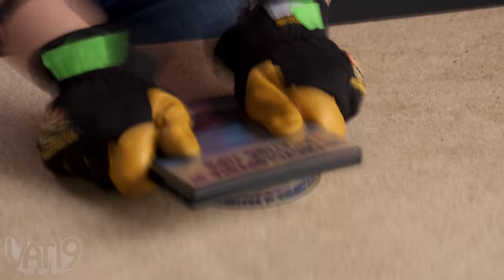$1000 if You Can Break This Toy in 1 Minute • Break It To Make It #21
Can you break a plastic slug with a giant slinky? What about a simple piñata while you're blindfolded...and hanging from the ceiling? Let's see some breaks!

00:00 - Intro
00:22 - Racing Blobfish
02:17 - Squirmy Slugs
04:39 - Molecule Stress Ball
06:19 - Chalk Bomb
07:49 - Big Money Bonus Round!